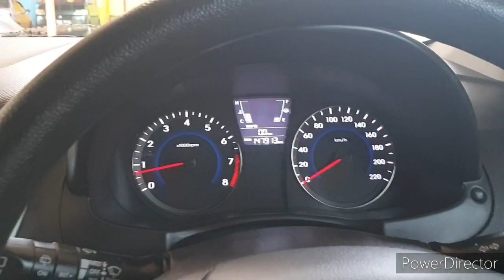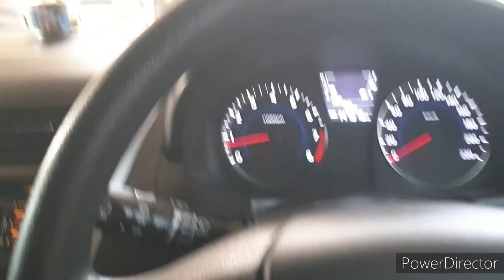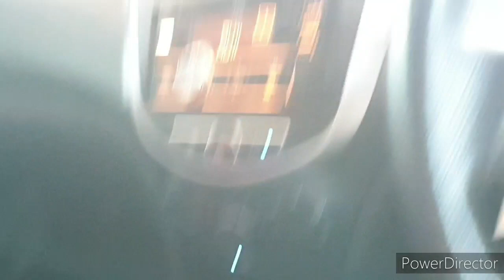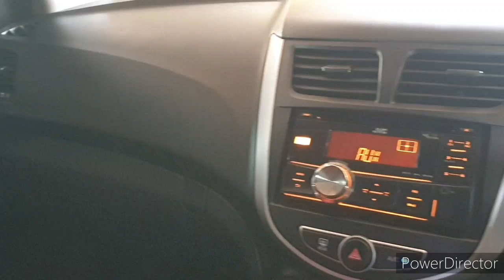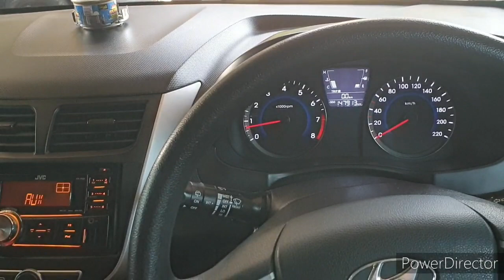Hyundai Grand Avega Rp.87jt Saja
mantap
empuk
mempesona
sexy mas bos

Benerannnn

Yuk Kepoin Mobilnya
Hub.Harry Febriansyah